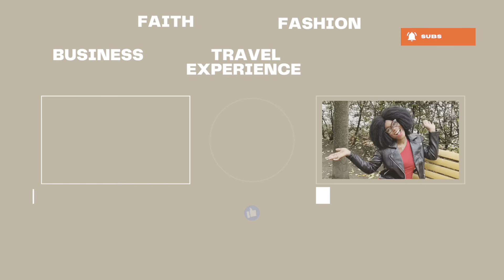STOP GIVING WRONG GIFT ON VALENTINE’S DAY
Looking for what to gift your spouse this Valentine? Tired of giving same gift every year? This is the time to be creative in your giving. All these answers are in this video. 😁 You’re welcome!

😍WHEN IAM NOT HERE, I AM HERE 🤩